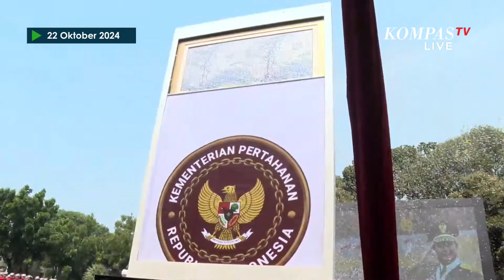Penyerahan Senjata dan Cenderamata untuk Prabowo Subianto saat Sertijab Kemenhan